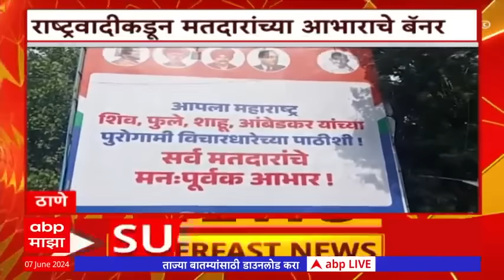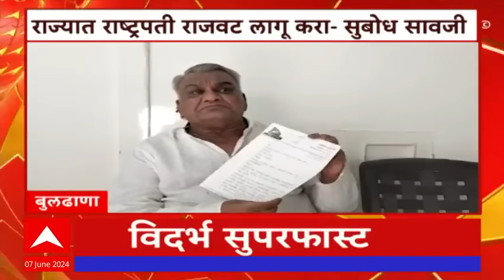Maharashtra SuperFast News : महाराष्ट्रातील बातम्यांचा वेगवान आढावा : ABP Majha